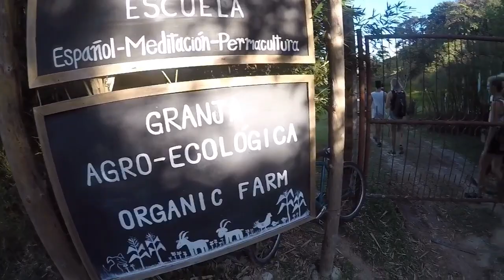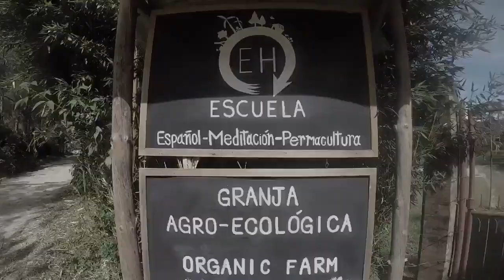Spanish-Meditation-permaculture Farm school in Guatape-Colombia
ecohostelmedellin.com ( IN GUATAPE) Colombia is a place for connectedness and sharing with each other without internet. Offering more than just Spanish classes, yoga and meditation, we introduce the philosophy of permaculture and contemplation of the good food and silence of the countryside. In addition to learning about our ecological garden, you're encouraged to slow down and experience harmony with the earth. By providing a nurturing environment, together we can care for our well being, and stimulate our learning and ideas. welcome to experice our community.